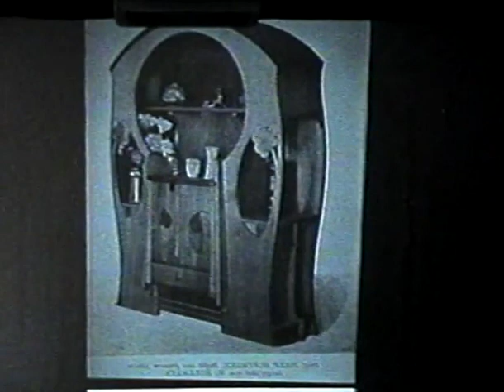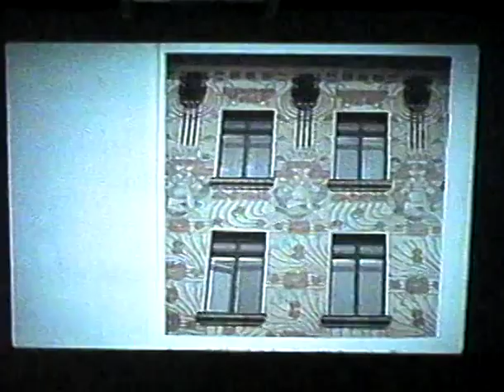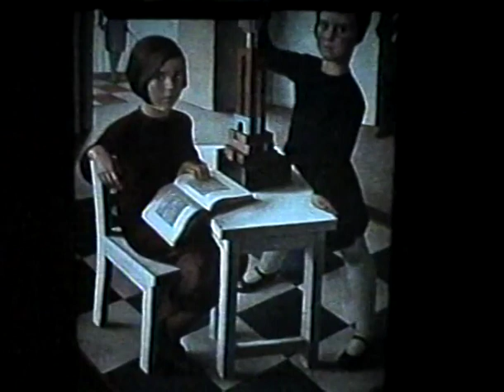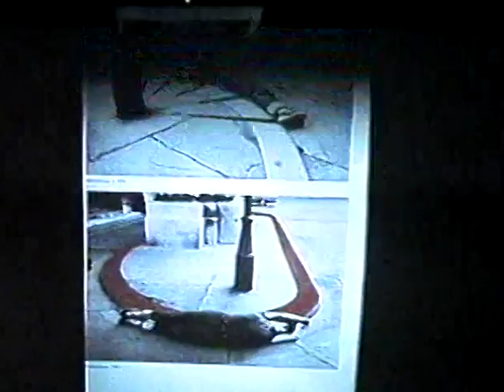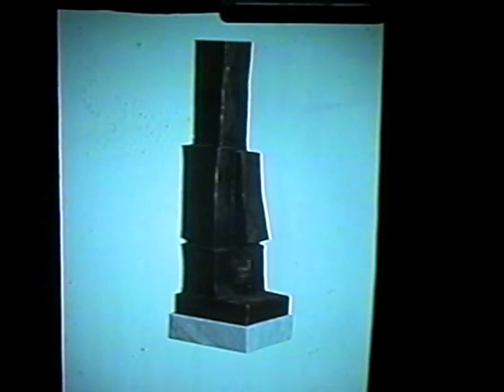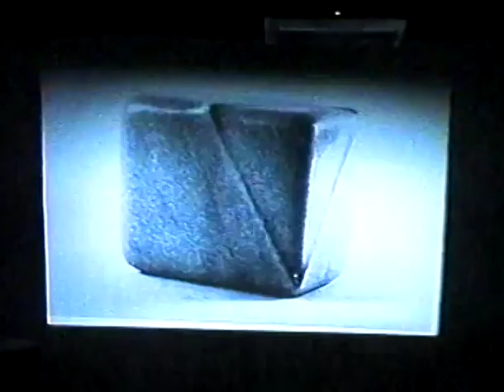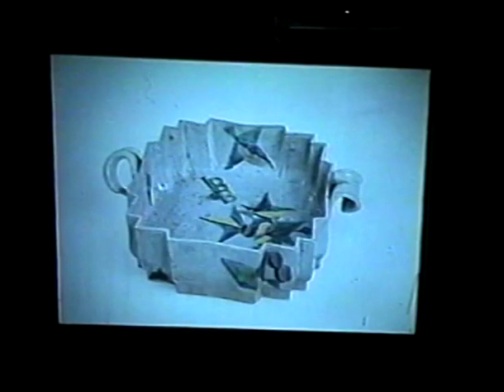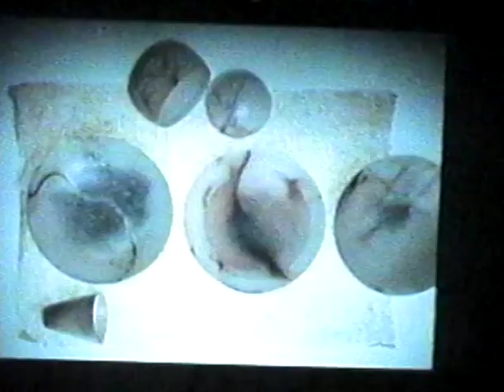Arte austriaco. (Art nouveau, arte posguerra y cerámica) (2000)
pm0348
Conferencia
Erika Patka
22 de febrero de 2000.